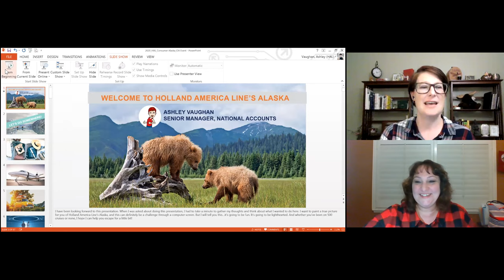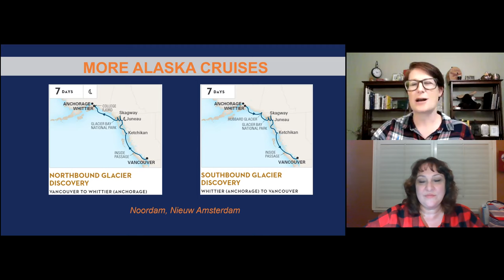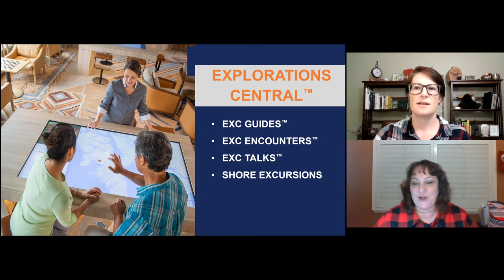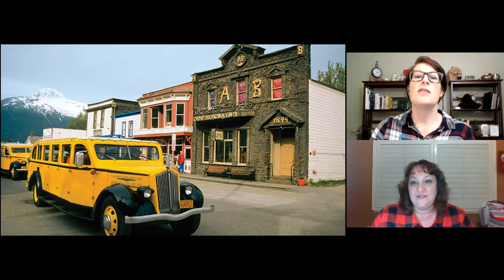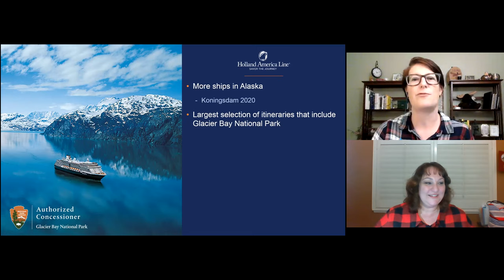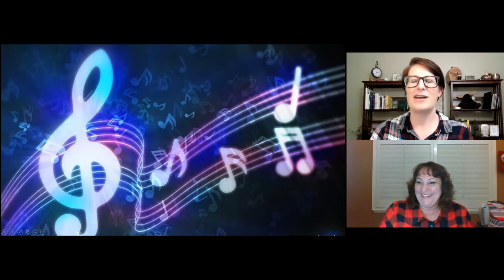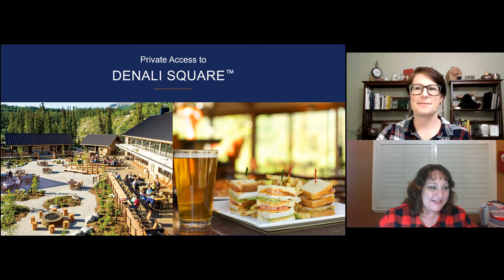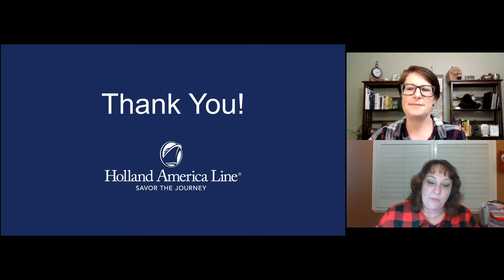Anna's Travel Talk Episode 22| Virtual Interactive Cruises To Alaska 2021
Hosted by Anna Hoy Today my guest is Ashley Vaughan

We had a great time on our Live Virtual Interactive Cruise to Alaska. Thankfully we recorded it so you can go on the cruise too.

Beautiful scenery, choices galore, and fun facts were all part of the cruise.  Can you guess what people wanted to see, do, and go during the cruise?  What excursion was the most popular? What drinks did they order? What choices are you going to make as you join the Interactive Alaska Cruise?

Last but not least - who won the prize?

Don't miss your opportunity to go to Alaska in 2021. Contact Anna Hoy and find out what deals and steals are waiting for you.

NEED A TRAVEL AGENT? Contact Our travel agency Vacations by Anna Hoy: when you call, Anna and her team will match you with the best vacations for your budget .Call

Let your adventure begin!

●▬▬▬▬▬ஜ۩ Vacations by Anna- Dream Vacations ۩ஜ▬▬▬▬▬●